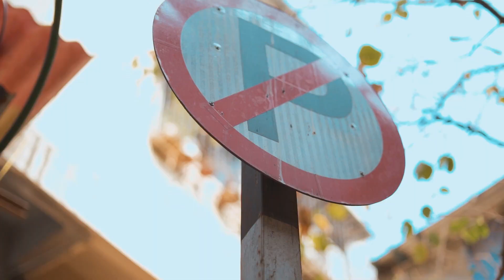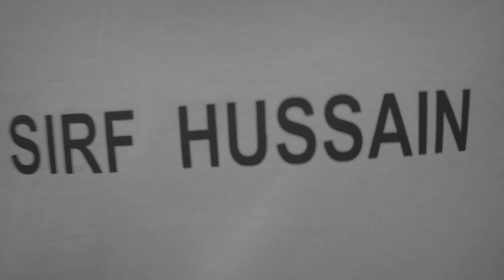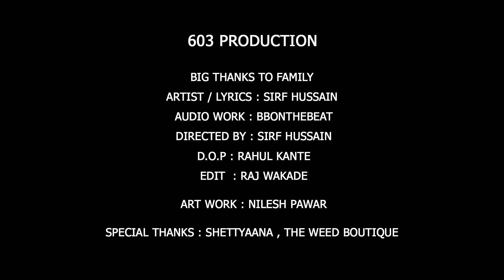SIRF HUSSAIN - HEY BITCH | OFFICIAL MUSIC VIDEO | 2K21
JO BHI KARRE HIP HOP KE LIYE KARO !

DO IT FOR HIP HOP ✊

ARTIST / LYRICS : SIRF HUSSAIN

PROD.BY : DOMBOI BEATS & JOKXH

MM : BBONTHEBEAT

D.O.P RAHUL KANTE

EDIT : RAJ WAKADE

ART WORK : NP